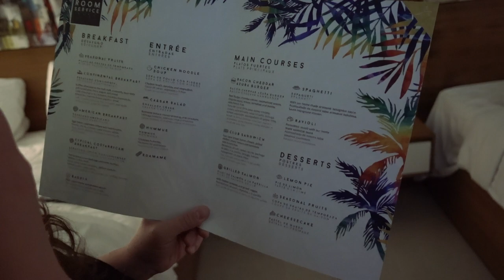Trip to Costa Rica Azura Beach Resort 2019 Part 2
Costa Rica Azura Beach Resort Part 2 out of 3

Day 2 in beautiful Costa Rica! Come along with us as we continue to take advantage of everything the Azura Beach Resort has to offer and get in some good beach time at Samara Beach.